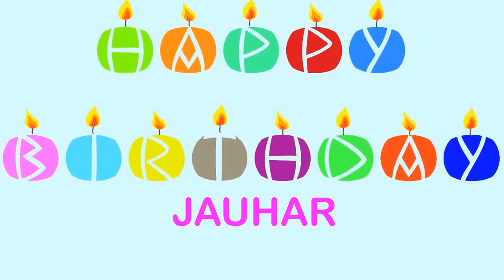Jauhar Happy Birthday Wishes & Mensajes